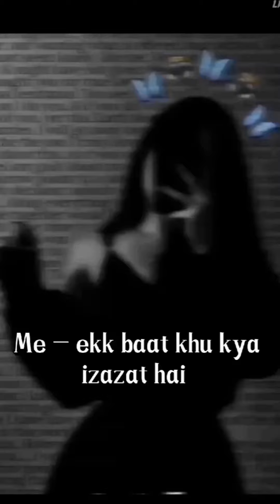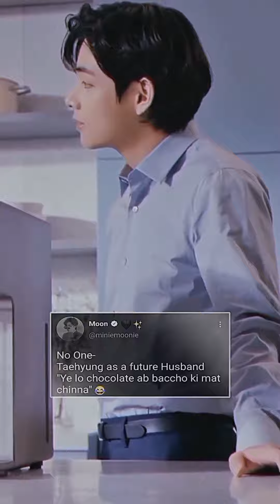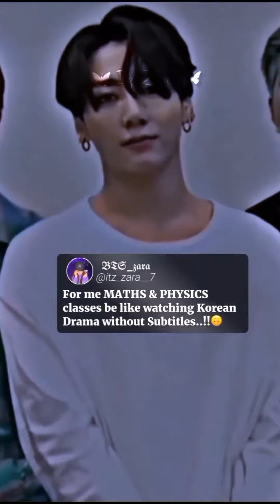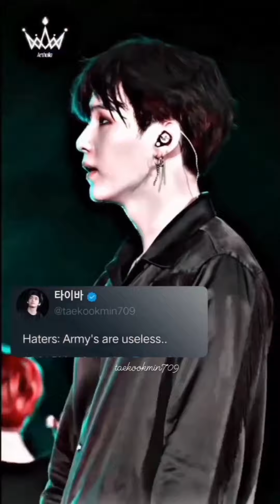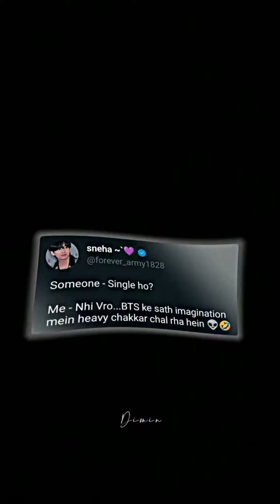BTS 🌈 edit tik tok/insta reels remix hindi and english song videos 💥🥵bts 💜btsedits 🔥🥰💥